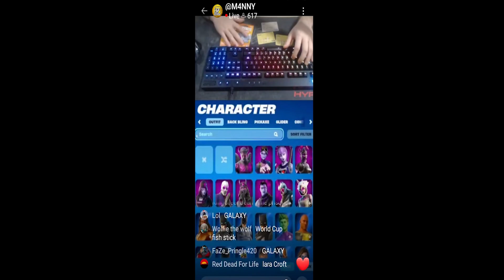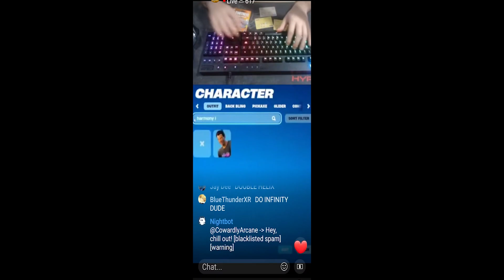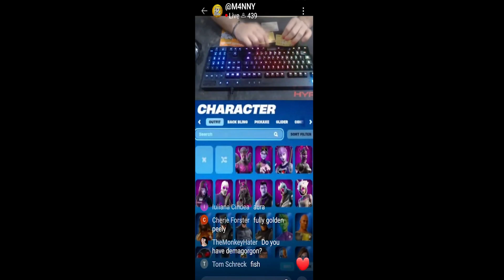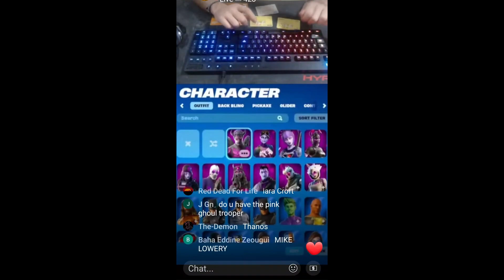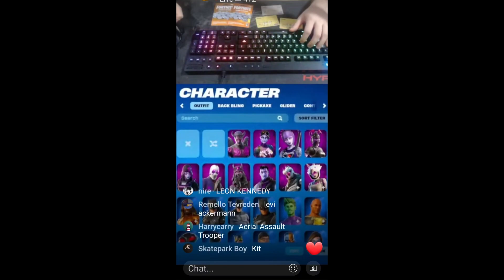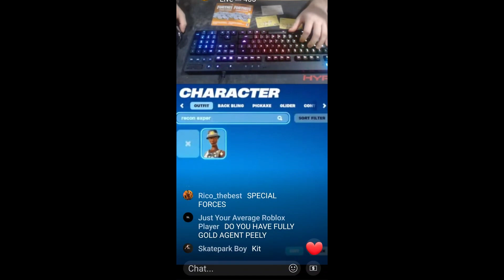WATCH OUT FOR THIS YOUTUBE SCAM!!!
Hello There!